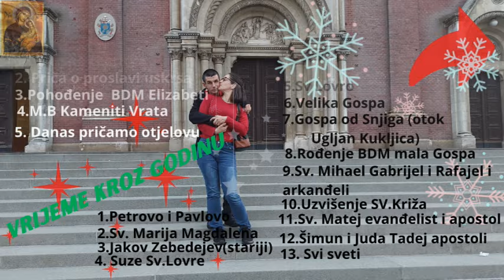Ivanovih 6 mjeseci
Eto stigao 6 mjesec našeg sina Ivana kako vrijeme brzo odmiče kad je s njim zabavljamo i brinemo oko njega tako brzo vrijeme prođe da se ni ne okreneš oko samog sebe samo se probudiš i već ideš spavat i tako iz dana u dan